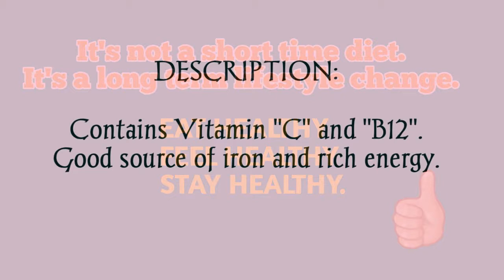Cabbage Lamb And Potato Puree / 10+ months Baby Food Recipe